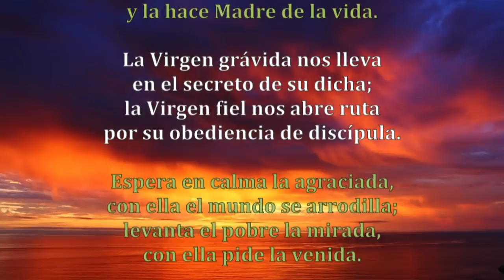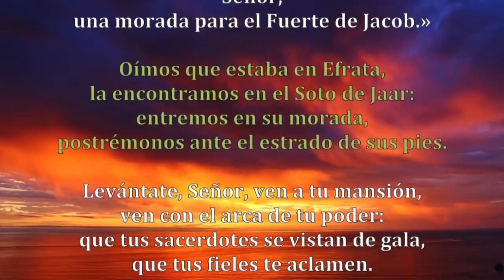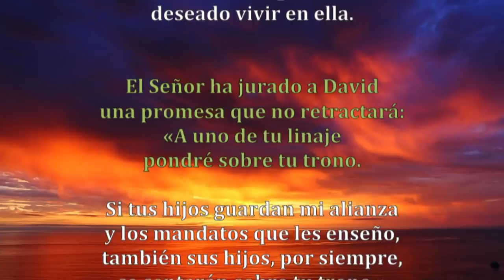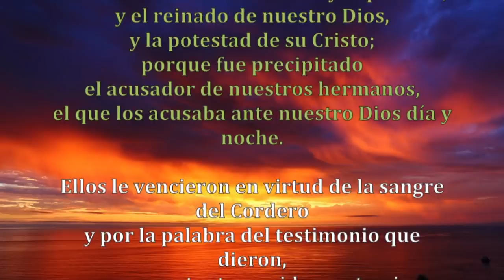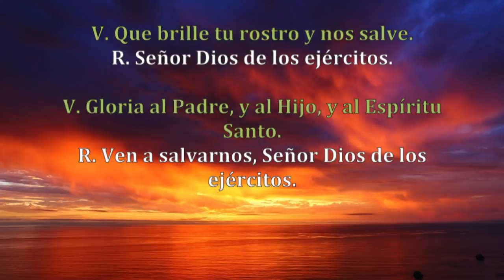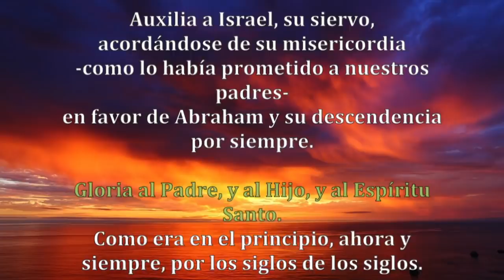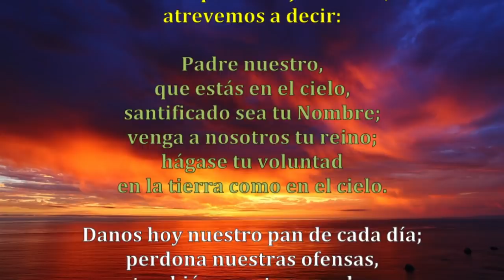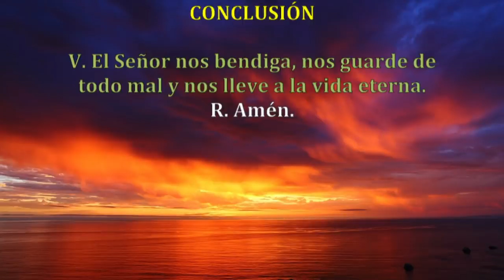Oración de la tarde (Vísperas),JUEVES 20 DE DICIEMBRE 2018 | Padre Sam